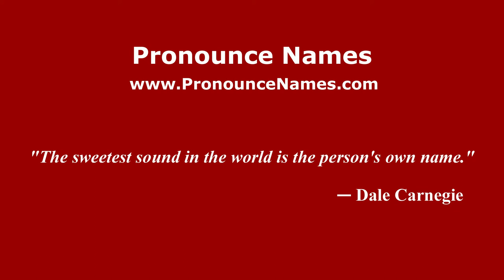How to Pronounce Mohammad - PronounceNames.com